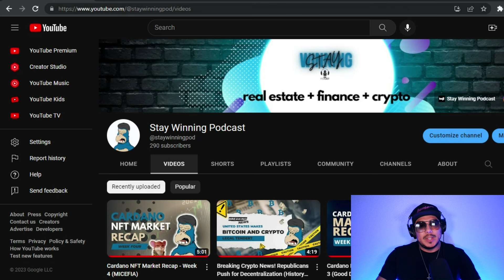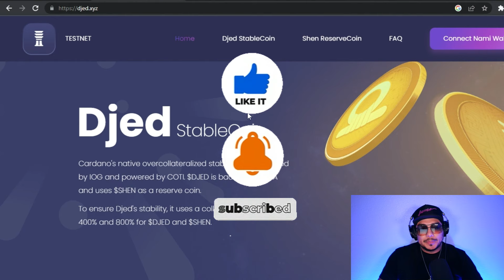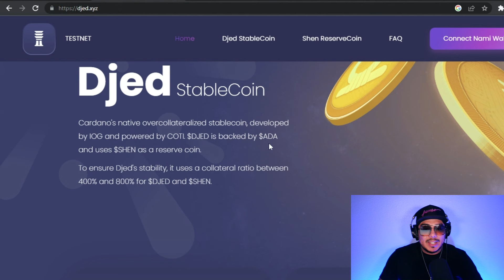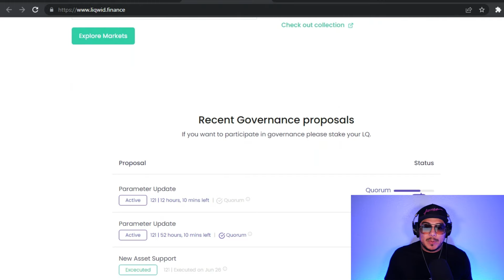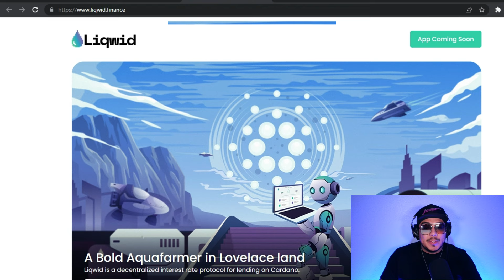Cardano Stablecoin DJED is Live! LiqwidX is Here! ($ADA Will Moon)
Cardano has a stablecoin (DJED).  Djed is an algorithmic protocol that behaves like a bank. It buys and sells stablecoins based on a pegged target price.  $DJED is here. It is powered by COTI.  $SHEN and $DJED are available on WingRiders and Minswap. LiqwidX is also here.  Make money online! Watch now for details.

It doesn’t cost you any extra money to purchase products using my link. By using these links, you are supporting my channel and allowing me to create more free content for you. Thank you!